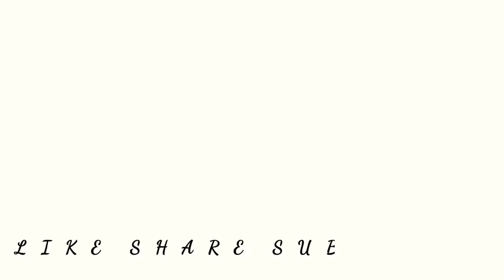Mencari sayur di hutan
Apa saja yg kita dapat sayur dari hutan,tonton sampai habis kawan